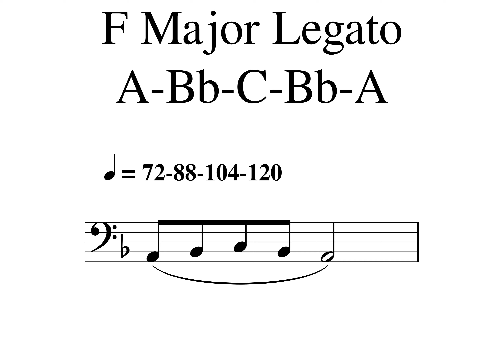03 F Major 3 Notes Legato Tempo 72 88 104 1200001